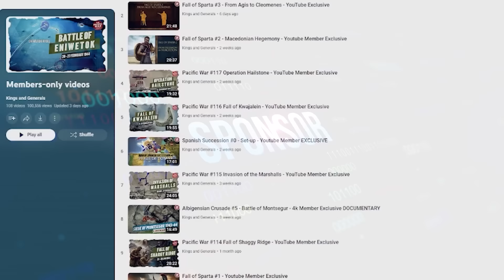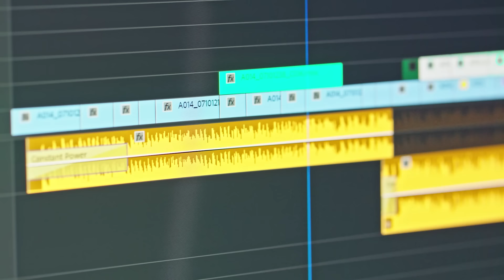Why the Houthis Control Half of Yemen - Modern Affairs DOCUMENTARY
🎥 Join our YouTube members and patrons to unlock exclusive content! Our community is currently enjoying deep dives into the First Punic War, Pacific War, history of Prussia, Italian Unification Wars, Russo-Japanese War, Albigensian Crusade, and Xenophon’s Anabasis. Become a part of this exclusive circle or patron and Paypal as well!

Kings and Generals animated historical documentary series on Modern Affairs continues with in which we explain why the Houthis contrl half of Yemen. Previously we explored the XX century history of Yemen, trying to understand why the situation there is as it is right now discussed if the West really wants to win the war against Russia if Russia is fascist, using a variety of academic definitions of this ideology about the delivery of F-16 aircraft to Ukraine, asking if it can become a gamechanger about Russian and Ukrainian economies about the Ukrainian Euromaidan of 2014, also known as the Revolution of dignity and deduced if it was a coup or a revolution about Russian elites and various power brokers and groups, as we tried to deduce who is going to rule Russia after Putin the European Union, discussing if it is a real superpower or an utopia short-term union that is fated to dissolve, about Russia, China and Iran and discussed their ties, interests and contradictions and try to deduce if Vladimir Putin, Xi Jinping and Ali Khamenei can form a stable alliance - a new axis or support each other temporarily made videos on the 15 Events that Defined the War in Ukraine and on the possible vectors of the upcoming Ukrainian counter-attack and on why we consider the war in Ukraine to be Unprovoked